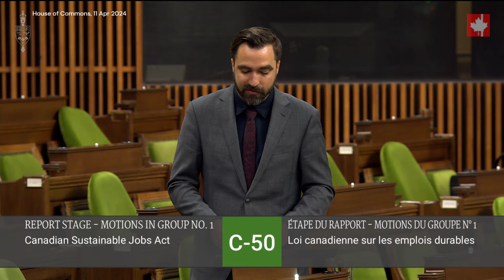There is both moral & business case for producing & exporting Canadian energy; Liberals don't get it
"Bill C-50... can be summed up in one short sentence: It is an act to promote Liberal friends to fancy boards and to destroy the economy of western Canada. There is an obsession by this radical socialist environment minister to push his not-so-hidden agenda on Canadians, to wipe oil and gas production off the face of the earth and ensure that we all live in energy poverty."